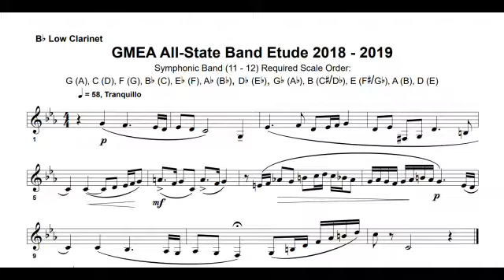2018-19 GMEA All-state 11-12 B. Cl. Youtube - 01